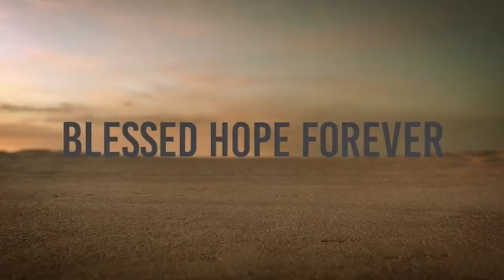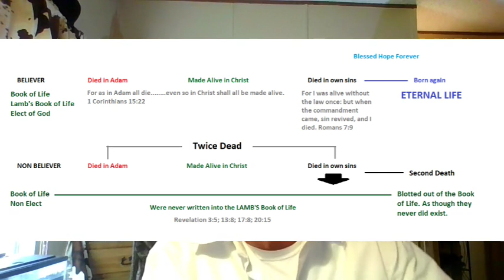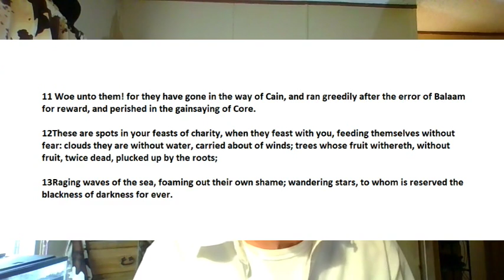FALSE BRETHREN - Jude Part 5 - Verses 11-13